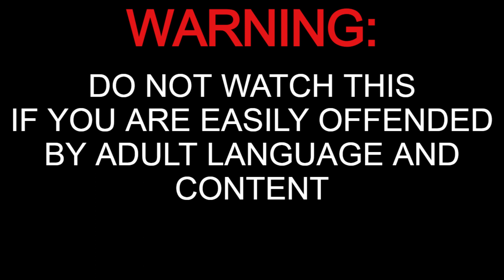Who Else Remembers? - Dead Space Remake Ep 11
This was a lot of fun recording. Had a blast with the first session of this game. Hope you enjoy it too!